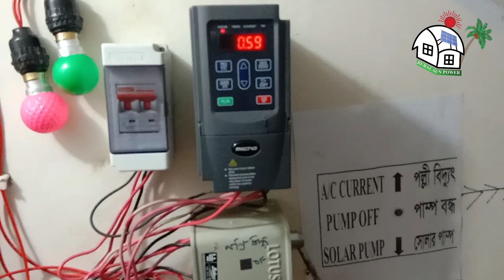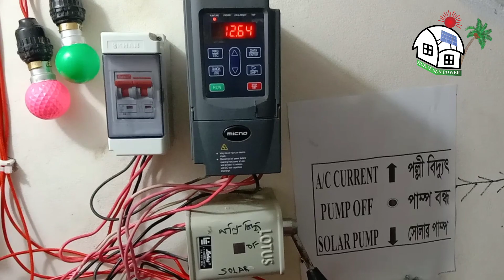সোলার চালিত ঘাস ও খড় কাটা মেশিন ||গরুর খামার হবে লোডশেডিং ও অধিক বিদ্যুৎ বিলের ঝামেলা মুক্ত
খামারে সৌরবিদ্যুৎ ব্যবহারঃ আপনি যদি আপনার লাইভস্টক ফার্মকে লোডশেডিং মুক্ত রাখতে চান তাহলে অবশ্যই একটি ব্যকআাপ পাওয়ারের ব্যবস্থা করতে হবে। যেমন সোলার সিস্টেম, জেনারেটর, বায়োগ্যাস পাওয়ার প্লান্ট ইত্যাদি। সেক্ষেত্রে সোলার সিস্টেমই অধিক কার্য়কর হবে। কারন একটি গরুর ফার্মের অধিকাংশ কর্মযজ্ঞ দিনের বেলাই হয়ে থাকে। তাই আপনি আপনার ফার্মের টোটাল সিস্টেমটিকে তিনটি ভাগে ভাগ করতে পারেন

১. ইকুয়েপমেন্ট/যন্ত্রপাতি
২.ফ্যান
৩.লাইট
যন্ত্রপাতি গুলো চেষ্টা করতে হবে দিনের বেলাই চালাতে সরাসরি প্যানেল থেকে
ফ্যানগুলো চালতে হবে দিনের আলোতে সোলারে আর রাতের বেলা বিদ্যুৎ এ এবং লোডশেডিং এর জন্য একটি ব্যাটারী ব্যাংক বা হাইব্রিড সিস্টেম স্থাপন করতে পারেন
লাইটের জন্য দুএকটা স্ট্রিট লাইট খামারের ভিতরে বা বাইরে দিয়ে দিতে পারেন। আশা করি আপনাদের বিদ্যুৎ বিলের ঝামেলা আর থাকবে না।

যে কোন ধরনের সোলার সিস্টেমের জন্য আস্থা রাখতে পারেন আমাদের উপর। ভাল কোয়ালিটির পন্য ও সেবা ক্রেতার দোড় গোড়ায় পৌছে দেওয়াই আমাদের মূল লক্ষ্য।
আমরা যে সকল সোলার সিস্টেম নিয়ে কাজ করিঃ

১.সোলার পাম্পঃ সোলার এসি/ডিসি সেচ পাম্প ১ হর্স  থেকে ৩০ হর্স, এসি/ডিসি  সোলার সেন্ট্রিফিগাল পাম্প, সাবমারসিবল পাম্প, সোলার জেট পাম্প, ডিসি ২৪/৪৮/৭২/৯৬ ভোল্ট সারফেস ও সাবমারসিবল পাম্প।

২.সোলার অফগ্রিড (Solar IPS)/অনগ্রিড/হাইব্রিড সিস্টেম /সোলার ডিসি হোম সিস্টেম

৩.সোলার স্ট্রিট লাইটিং সিস্টেম ১৫/২০/৩০ ওয়াট

৪. সোলার একুয়া সিস্টেম, ড্রিপ ইরিগেশন সিস্টেম এবং সোলার ফাউনটেইন/ফোয়ারা সিস্টেম

এছাড়া আমাদের কাছে পাবেন সেরা মানের সকল সোলার সিস্টেমর এক্সিসরিজ বা খুচরা মালামাল যেমন সোলার প্যানেল, সব ধরনের এসি/ডিসি ছোট বড় পানির পাম্প, ব্যাটারী, চার্জ কন্ট্রোলার, সোলার PCU ও সোলার অফগ্রিড অনগ্রিড হাইব্রিড ইনর্ভাটার, ডিসি লাইট ও ফ্যান, বিশ্বশেরা পিনয় ব্রান্ডের ডিসি ক্যাবলসহ সব ধরনের সোলার সিস্টেমের  মালামাল।

Office  Address: Rural Sun Power:  House no # 1, Road No# 3/1 Main Road,1 Nobodoy Housing Mohammadpur Dhaka. (সহজ লোকেশন - মোহাম্মাদপুর -নবোদয় বাজার - ইসলামী ব্যাংক বিল্ডিং -লিফট ২  )
অথবা  google ম্যাপ দেখে চলে আসতে পারেন